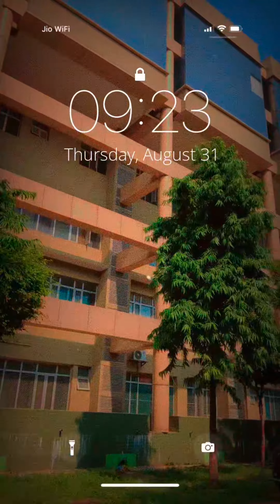rakshabandhan spicl vlog